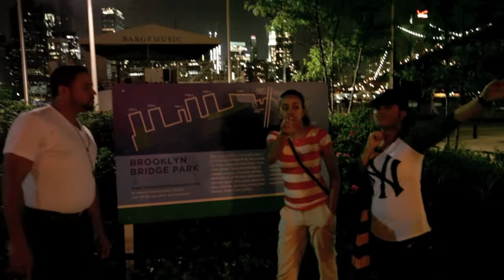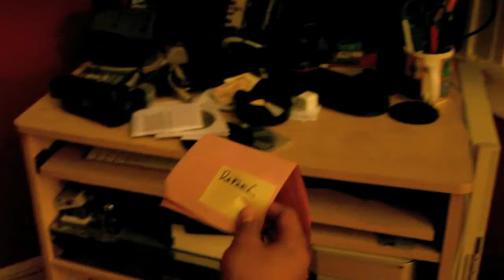El Perdedor - Rafael "El Malo" Molina